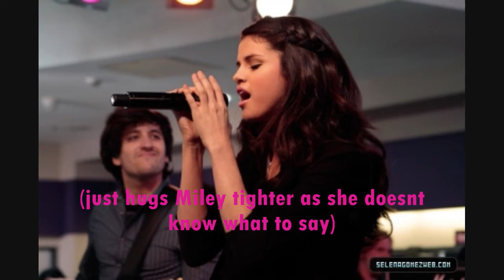How Do You Love Someone [[2x34]] {READ DB}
Problems, problems!
Season 2 is coming to an end, i want to finish this story now, im running out of ideas!